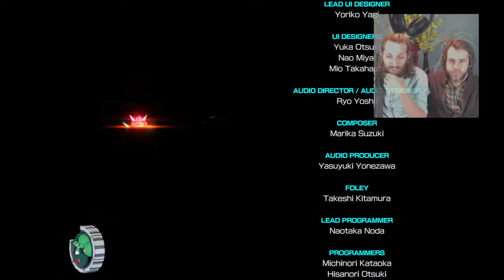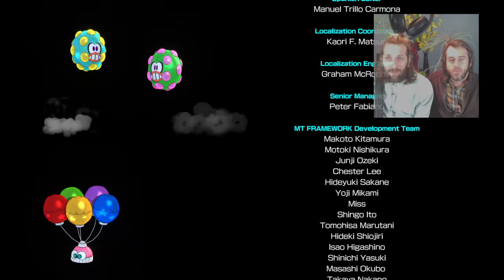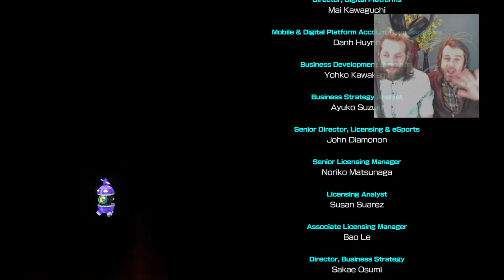TVioSP's Let's Play - Mega Man 11, Wiley's Castle 1-3 and the Defeat of Wiley!!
Live from the Vault in our Stars! Let's Play - Mega Man 11, Wiley's Castle 1-3 and the Defeat of Wiley!!